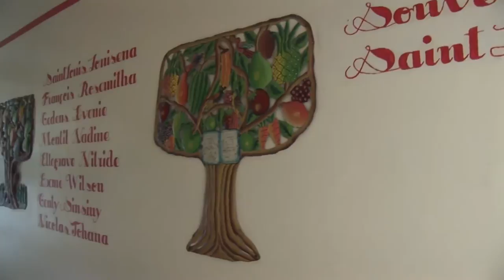A Visit with Fr. Rick Frechette in Haiti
Did you know that Fr. Rick Frechette has started a tilapia farm in Haiti?

Travel to Haiti with our Passionist Provincial Fr. Robert Joerger and tour St. Damian Children’s Hospital, the only children’s hospital in Haiti. Visit St. Luke Hospital, field hospitals and clinics with Fr. Rick Frechette. See how your financial support is bringing healthcare, education, nutrition, jobs and most importantly hope and the love of Christ through the Passionist community to the people of Haiti.